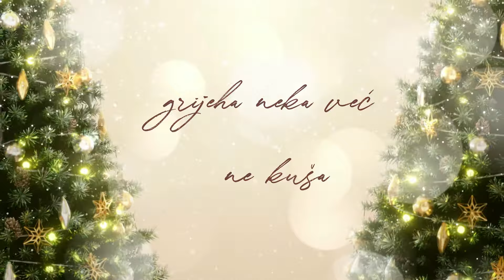Mate Bulić - Svim Na Zemlji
Music video by Mate Bulić performing Svim Na Zemlji.